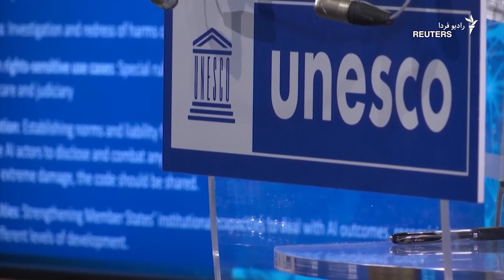تربیت دانش‌آموزانی از جنس قاسم سلیمانی؟!